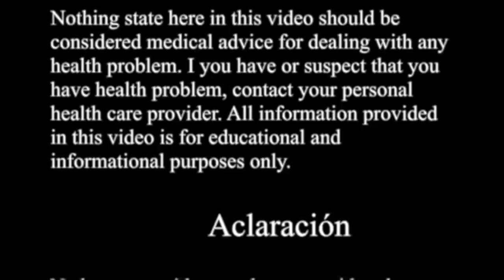Aceite de oregano para que sirve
Aceite de orégano para que sirve? Cual es la diferencia entre el extracto oléico y aceite esencial de orégano? El aceite esencial puede ser tóxico? El orégano es más efectivo que muchos medicamentos. Esto es lo que hace a tu cuerpo.

Categoría: Formación